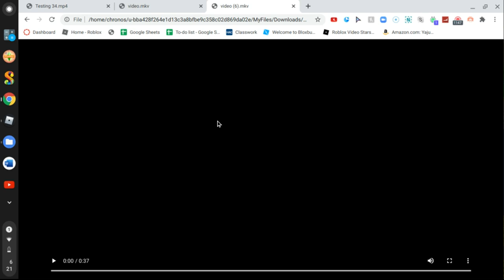ROBLOX COLOR CRAZE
WATERMELON SQUAD